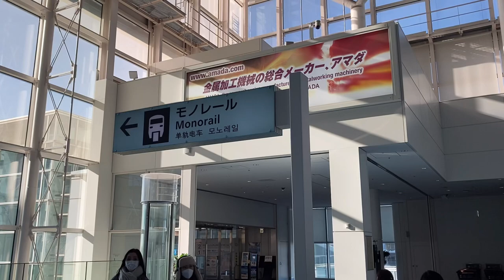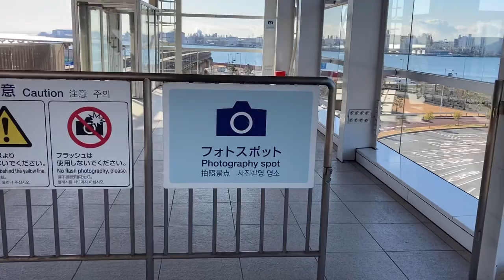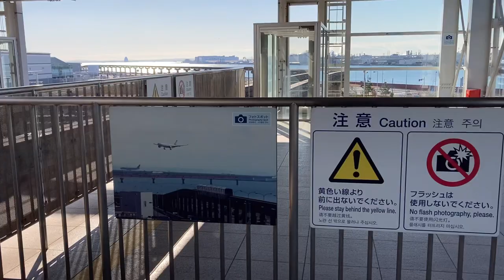Best Photo Spot for Tokyo Monorail （Haneda Airport ②）羽田空港②「ベスト撮影スポット」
Haneda Airport Terminal 3 Station

Let me introduce best photography spot for Tokyo Monorail and airplane.
It is Haneda Airport Terminal 3 Station by Tokyo Monorail.
And that photo spot is inside the platform of Haneda Airport Terminal 3 Station.

About Haneda Airport Terminal 3

The New Gateway to Japan
Haneda Airport Terminal 3 is a new gateway to Japan, connecting it with the world. The terminal was constructed to operate 24 hours a day, which required a lot of extra facilities.

Once passengers leaving the country have filled out their departure paperwork, they can enter the limited area, where they can shop at reasonable prices from a wide selection of well-known brands in duty-free shops. The terminal also has plenty of fascinating things to do for visitors seeing friends and family off or just coming to check it out. There are many wonderful shops and other places in the general area as well.

A Fun Terminal to Spend a Day

Going up the escalator from the lobby and its view befitting an international airport will take you to the lounge area which is decorated in a Japanese theme. Traditional airport design has been cast away, giving way to the "Edo Butai" event stage, and the "Edo Ko-ji" restaurant and shopping area, creating an atmosphere like a theme park.

Further above are shops loaded with goods decorated with popular Japanese characters and even a planetarium, so even if you aren't traveling, you can spend a fun-filled day at this terminal.